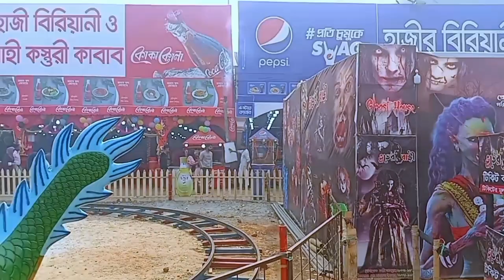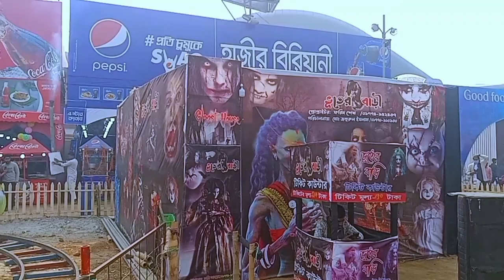Dhaka International Trade Fair 2023. A-Z Details About International trade fair . MRI Vlogs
international woodworking fair
world trade fair 2023
international trade shows bd 2023
international trade fair dhaka
international toy fair bd 2023 dhaka
international trade fairs and exhibitions 2023
trade fair.

Dhaka international trade fair 2023 all details are available here. Gazipur to dhaka international trade fair and Dhaka to international trade fair journey about all details are available on this video.Moto Vlog. MRI VLOGS. Fan of MSI VLOG.  Biggest Fan OF Rana Vai.